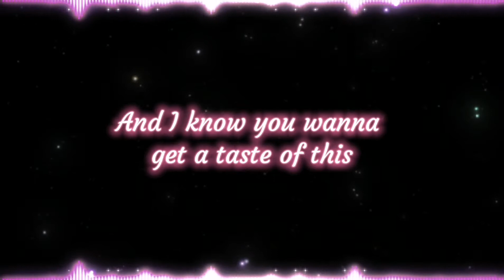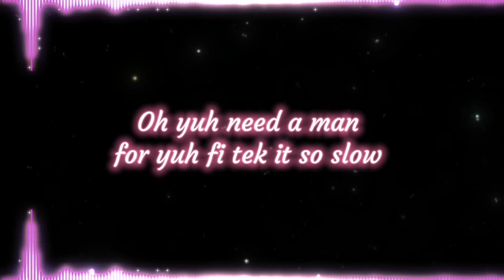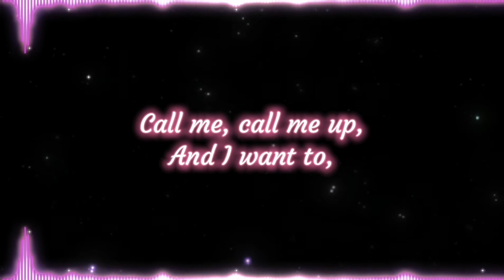call me - Dara X Matteo (Lyrics)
Dara baby
I'm so obsessed with your lips, lips
I've been thinking ‘bout the things I've missed, missed
And I know you wanna get a taste of this
I know you've been thinking ‘bout the things we miss,

Uh, all this poison went up to my mind,
Can't remember what we did last night,
And it doesn't feel so wrong when you're around,
We should be moving right now,

You're about to,
Call me, call me up,
And I want to,

Alright
Bun by fyah once
Bun by di fyah twice
So no more mistah nice
Yuh cold as ice, ice, ice
Gyal Yuh and mi for real
I’ma love dealer
I’ma Pumpum killah
Yuh know i’ll be yuh healer

Oh gyal like yuh need nuh ragga muffin
Oh yuh need a man for yuh fi tek it so slow
Passion bunning deep inside inna yuh soul
Mi deh pon yuh case gyal sure

And if you miss me then, then,
You'll call again,
Yeah, oh baby if you miss me then, yeah,
You'll call again,

Oh baby,